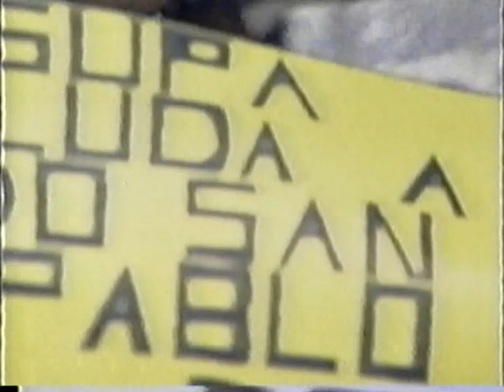1992 - Hacelo X Mí (Enero) Luis Alberto Spinetta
* No tengo los derechos de autor para publicar los videos que tengo subidos (al igual que la mayoría de usuarios en youtube), pero si algún propietario de estos derechos tiene algún reclamo que hacerme, estoy dispuesto a escucharlos. Acepto todos los "contenidos de terceros" que figuran en las configuraciones.

* Cuando empecé a subirlos no me imaginé que serían tan vistos algunos videos. Son más los videos que conseguí de internet que los que conseguí por otros medios; sólo quería lograr un canal en el cuál se pudiera encontrar todo el material disponible en una calidad aceptable.

Programa: Hacelo X Mí
Conducción: Mario Pergolini
Fecha: 12 de Enero de 1992

Músicos:
Claudio Cardone
Guillermo Arrom

01 - La montaña (00:55)
02 - Plegaria para un niño dormido (05:10)
03 - Seguir viviendo sin tu amor (08:30)